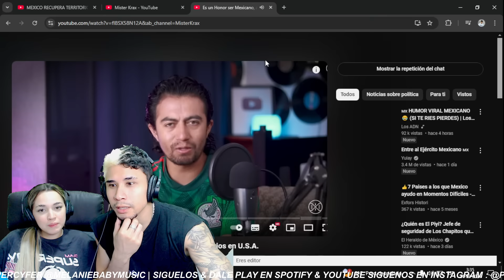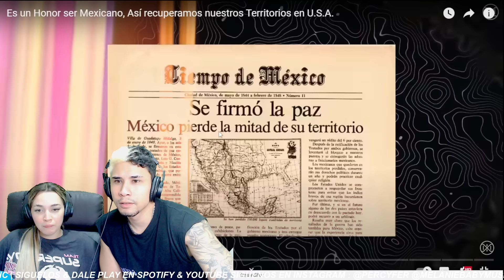MEXICO🇲🇽 ESTA RECUPERANDO TERRITORIO ROBADO POR USA || VENEZOLANA🇻🇪🇵🇪 & PERUANO🇵🇪 REACCIÓN